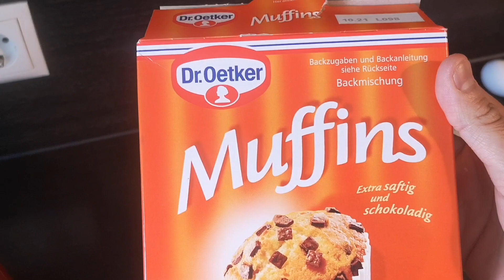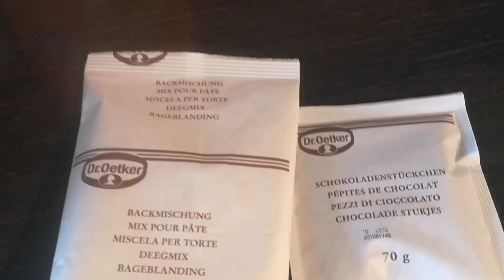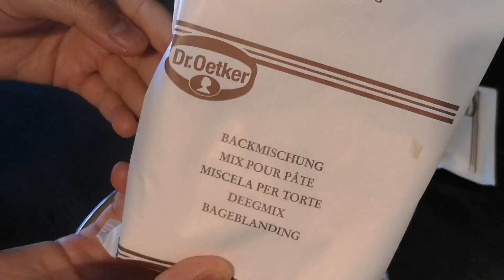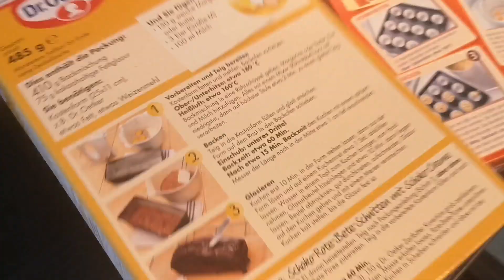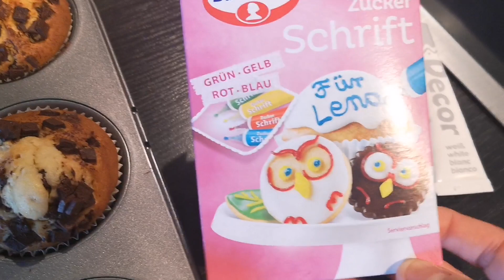Easy Muffin Recipe Dr. Oetker / Dr. Oetker Muffins With Chocolate / Best Muffins / Cooking For You